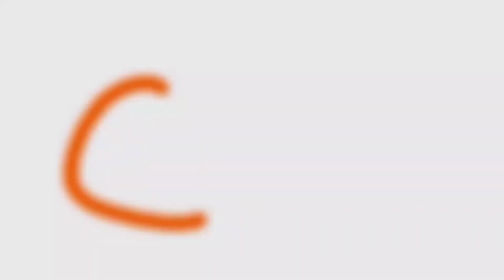C&P Shorts Episode 2: Saving Bloxburg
What happens when BFDI meets roblox?

Thanks to @KeiyaanTheIdiot for voicing Pipewu in this short!